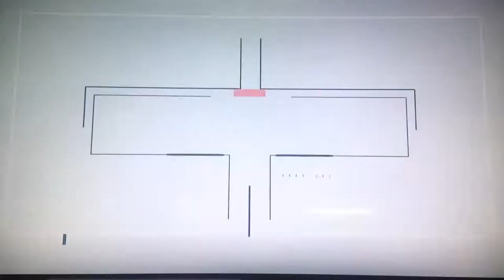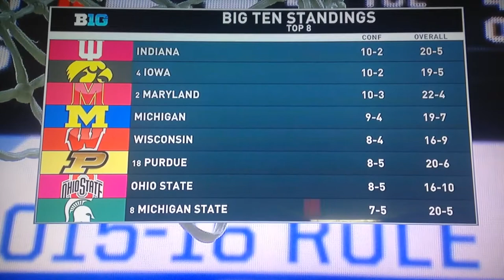College Basketball On CBS 2016 New Intro